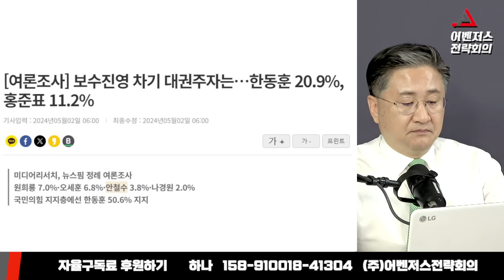조국이 추진하는 한동훈 특검법의 득실 - 5월 2일 clip